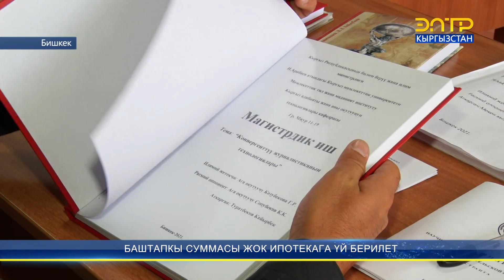БАШТАПКЫ СУММАСЫ ЖОК ИПОТЕКАГА ҮЙ БЕРИЛЕТ